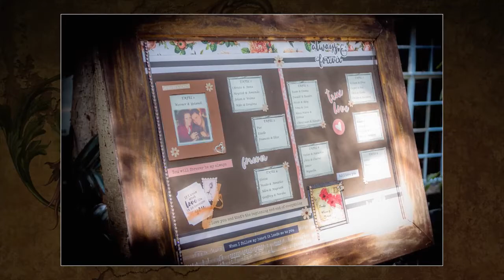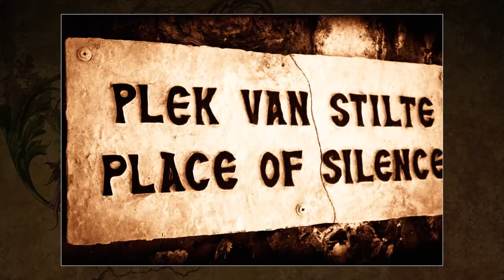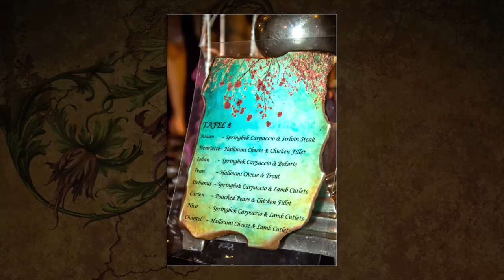Werner & Yolandi - Wedding 2017 (Slide Show)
Werner & Yolandi - Wedding 2017

by: Lumière Photography (South Africa)